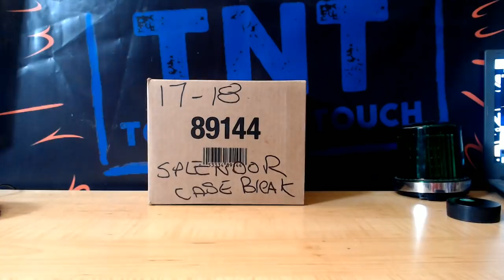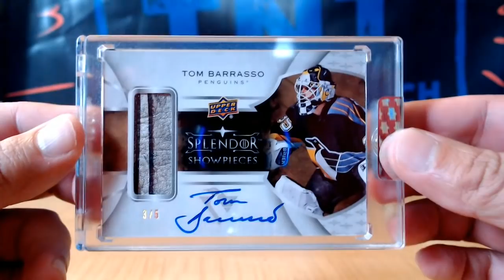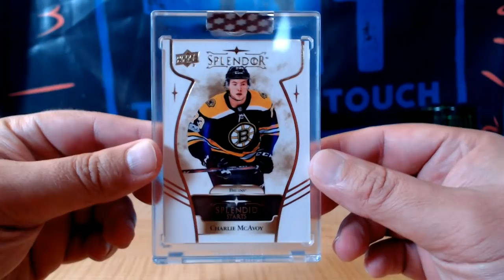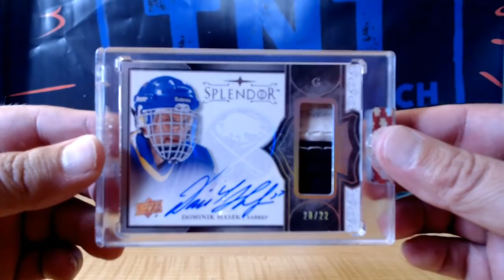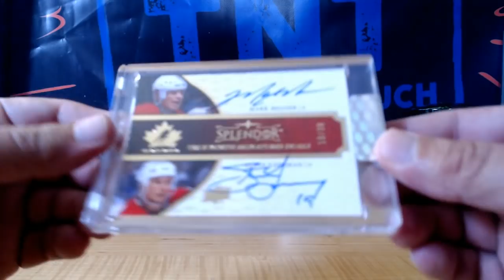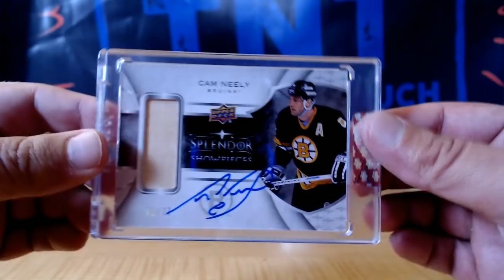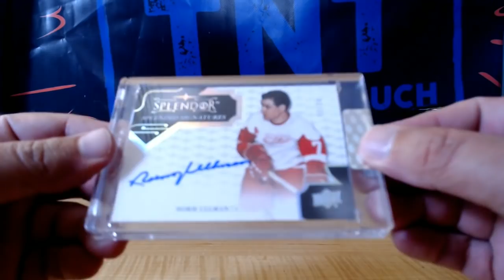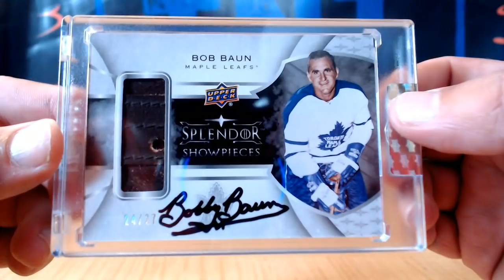17-18 UPPER DECK SPLENDOR HOCKEY 12 BOX CASE BREAK # 24